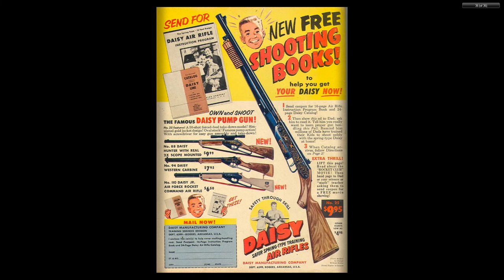Hanna-Barbera - Four Color Comics #1040 Quick Draw McGraw